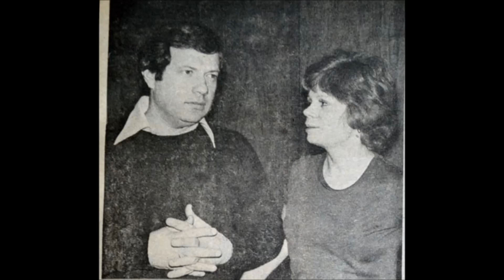One Life to Live February 10 1978 CD 53 Part 1 Audio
Wanda's Commercial is about to make it's debut, and Wanda hopes it's not the second commercial she did, she whispers what it was to Carla who Laughs
00:00 - 11:16 Friday February 10 1978 completion
CAST:
Joe Riley- Lee Patterson
Larry Wolek- Michael Storm
Ed Hall- Al Freeman Jr
Viki Riley- Erika Slezak
Carla Hall- Ellen Holly
Sadie Gray- Lillian Hayman
Anna Craig- Kathleen Maquire
Lt. Deacon Seaver- ?
Karen Wolek- Judith Light
Will Vernon- Anthony George
Mrs Ina Hopkins- Sally Gracie
Becky Lee Hunt- Jill Voight
Richard Abbott- David Reilly
Marco Dane- Gerald Anthony
Charley Mcintyre- Peter Hock
Melinda Cramer- Jane Badler